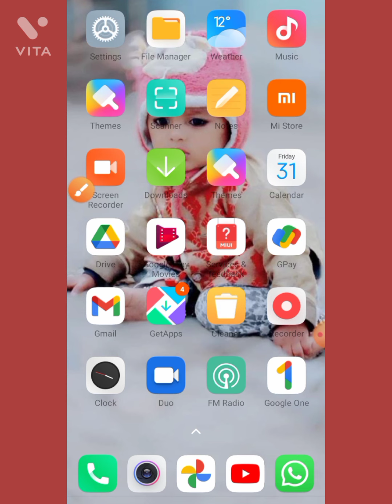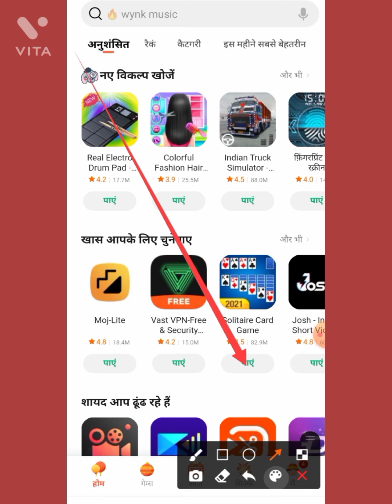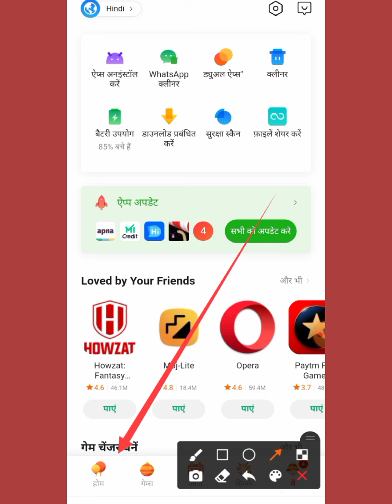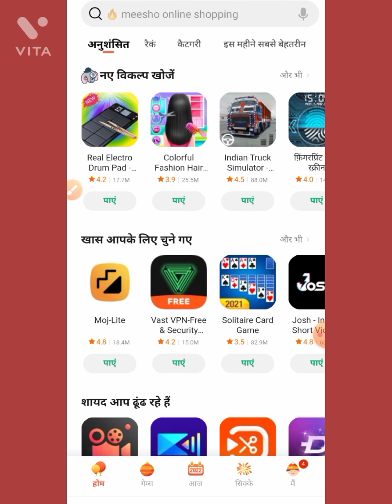getapps ki search history kaise delete kare///how to delete search history on getapps